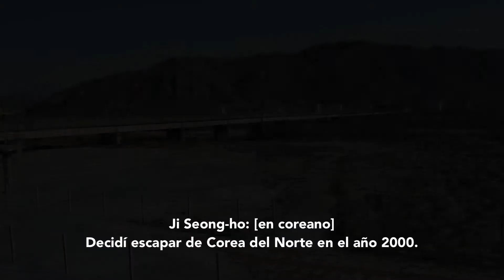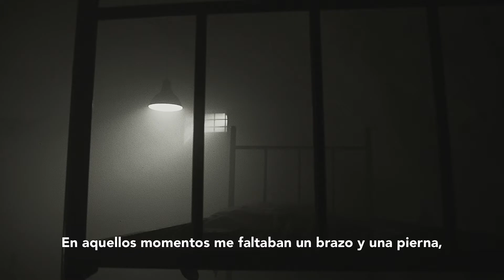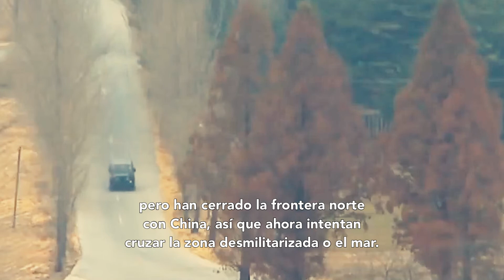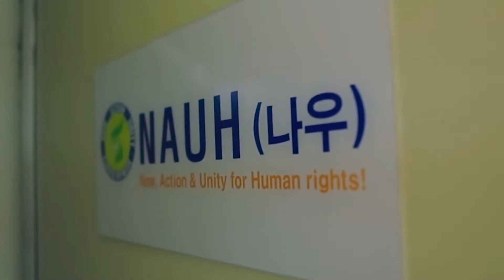Ji Seong-ho: Más allá de la frontera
El exiliado norcoreano Ji Seong-ho habla sobre su vida en Corea del Norte y los sucesos que le hicieron escapar hacia la libertad.